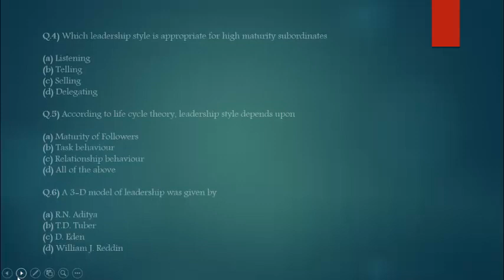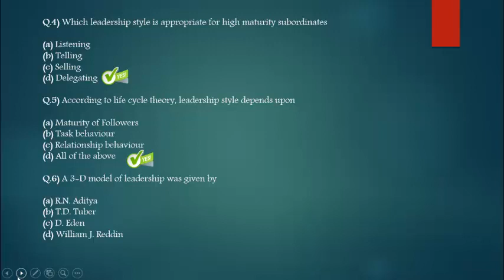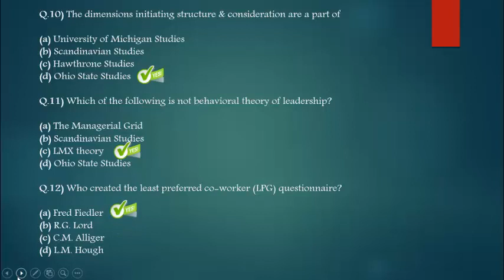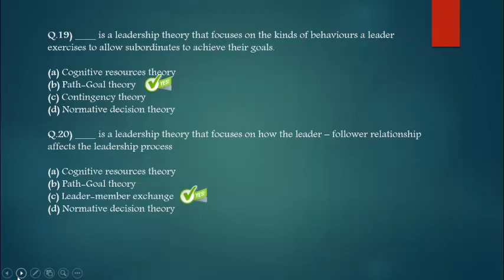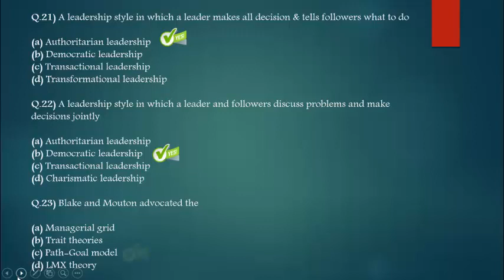MCQ on Leadership PART 2 - On all leadership styles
Multiple choice on all leadership styles

Gadgets Use For this video and some extra as per budget buy through given link :

1. Canon EOS 1500D with kit lens 18-55mm

2. Canon EOS 1500D with kit lens 18-55mm and 55-250mm

3. Canon EF50MM F/1.8 STM Lens

4. Boya BYM1 Omnidirectional Lavalier Condenser Microphone with 20ft Audio Cable (Black)

5. RKM Professional Lapel mic Metal 3.5mm /Clip Microphone

6. Dell Inspiron 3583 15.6-inch FHD Laptop (8th Gen Core i5-8265U/8GB/1TB/Window 10 + MS Office/2 GB AMD Graphics/Silver)

7. DELL Vostro 3490 14-inch Thin & Light Laptop (10th Gen Core i3-10110U/4GB/1TB HDD/Window 10/Integrated Graphics), Black

8. Dell USB Wired Keyboard & Mouse Combo(Black) KB216+MS116

9. iBall Decor 9-2.0 USB Powered Computer Multimedia Speakers with in-line Volume Controller

10. Syska 4 Way Extension Board (2 metre, Grey)

11. Belkin Essential Series 4-Socket Surge Protector Universal Socket with 5ft Heavy Duty Cable (Grey)

12. Sennheiser CX 80s in Ear Earphone with Mic

13. Sennheiser MX 170 Earphones

14. Sennheiser HD 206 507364 Headphones (Black)

15. Sony WI-C200 Wireless In-Ear Headphones

16. boAt Rockerz 255 Sports Wireless Headset with Super Extra Bass

17. OPPO ENCO M31 Wireless in-Ear Bluetooth Earphones with mic

18. Realme Buds Wireless

19. Mi 20000mAH Li-Polymer Power Bank 2i (Sandstone Black) with 18W Fast Charging

20. Vivo S1 Pro (Mystic Black, 8GB RAM, 128GB Storage)

21. Vivo V17 (Midnight Ocean, 8GB RAM, 128GB Storage)

22. Xiaomi Mi A3 (Blue, 4GB RAM, 64GB Storage)

23. Seagate Backup Plus Slim 2 TB External Hard Drive

24. Western Digital WDBHDW0020BBK-EESN Elements 2TB Portable External Hard Drive (Black)

25. SanDisk Ultra Dual 64GB USB 3.0 OTG Pen Drive

26. SanDisk Ultra Dual Drive Go Type C Pendrive